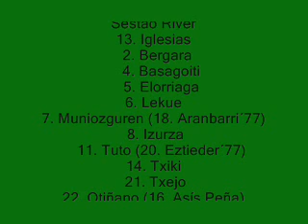2008/09: Sestao River 0 - Bilbao Athletic 3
Jornada 25 Grupo I 2ªB: Sestao River 0 - Bilbao Athletic 3. Goles de Iñigo Pérez y dos de Ismael López.